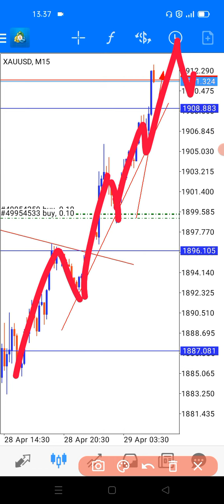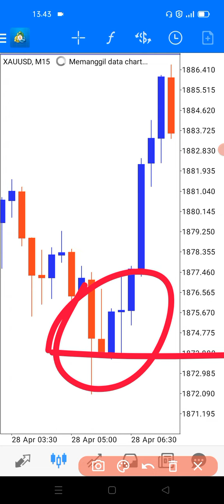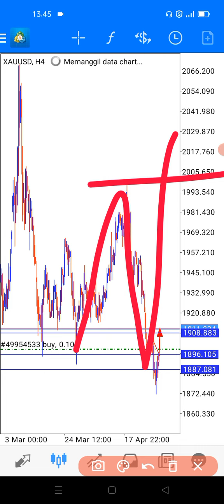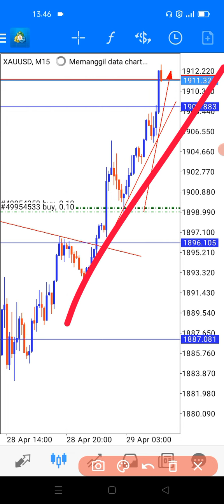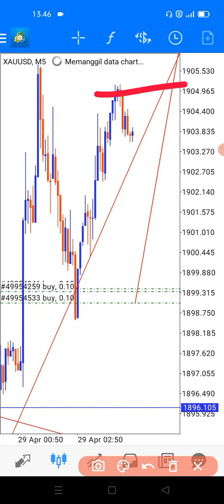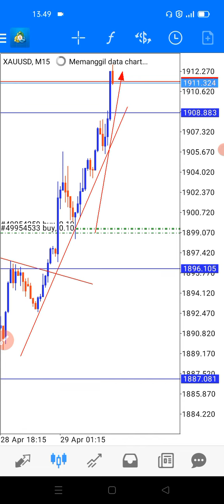CARA TRADING MUDAH DENGAN TRENDLINE PROFIT 130PIPS+ | KING JUM SCALPER